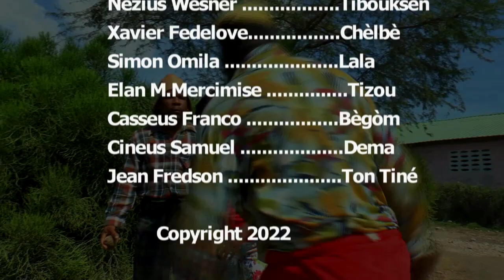REVE LAVI SEZON 2 EPIZOD#5 BEGOME DEMA TONTINE CHEFTIBOOKSEN CHELBE PAGA TIZOU# HAITIANMOVIE PATAJE